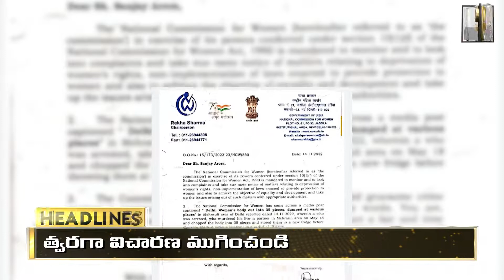9PM HEADLINES | NOVEMBER-14-2022 | BIG TV Headlines | BIG TV TELUGU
9PM HEADLINES |  NOVEMBER-14-2022 | BIG TV Headlines | BIG TV TELUGU | BIG TV